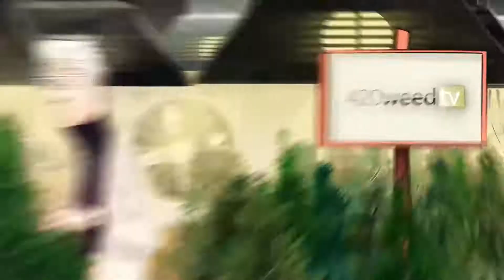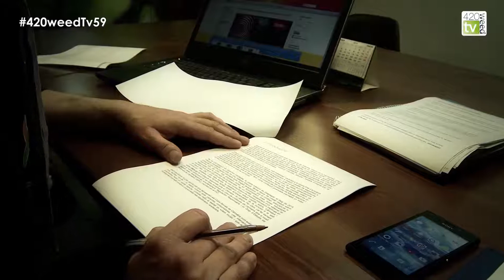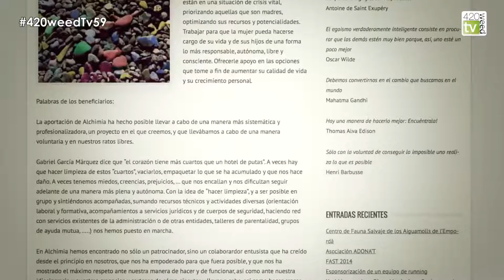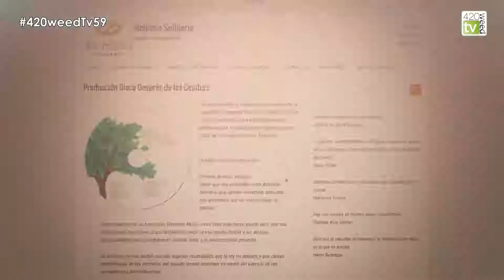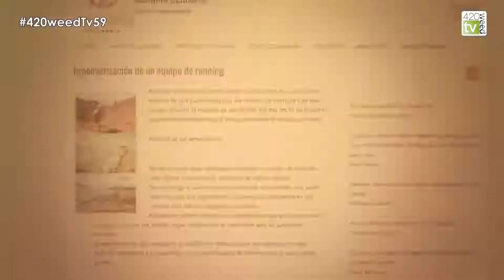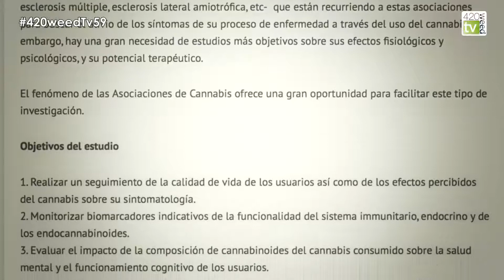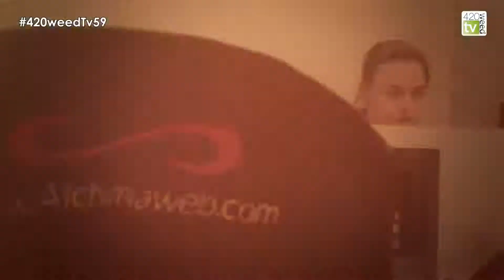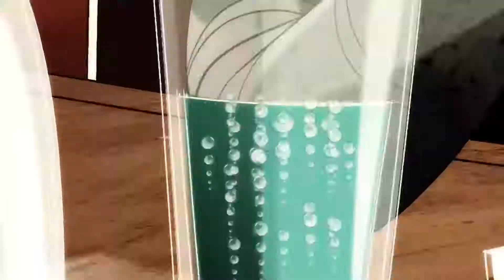Fundació Alchimia Solidària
Entrevista a Ramon Camps realizada por los compañeros de 420 WeedTV en el año 2015 donde explica como arranca el proyecto Fundació Alchimia Solidària.